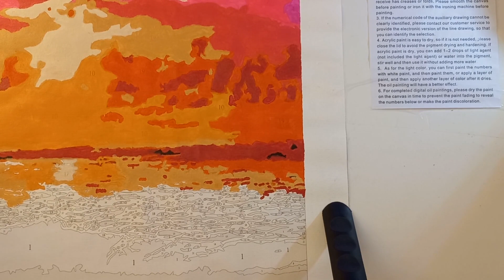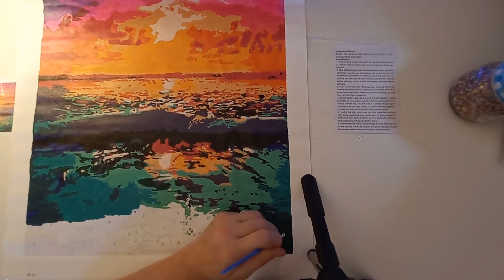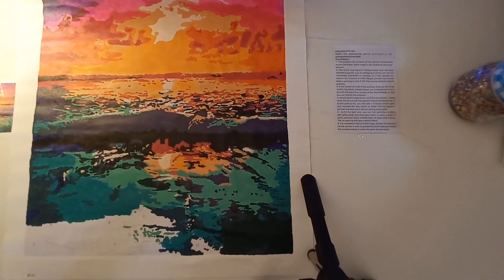Ocean Sunset Turned Out So Nice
Happy Wednesday Everyone, hope you are having a great day!  Today's video is an awesome paint by number canvas which I have completed as the company Artcreatlove from China had kindly asked me to create a video for them.  This is the second and final part of this canvas.  You can see the first part of the canvas at the following

This is something different for me, I haven't really painted much in my life but have really enjoyed this bigger canvas.  It has been giving me a break away from my diamond painting and I have been having a lot of fun, maybe you guys would love to try it out as well.  Jump on over to their website as the prices for these paint by number canvas are super cheap and fun to do.

Artcreatlove has many different beautiful painting by number canvases on their website and for very cheap prices if you are interested in purchasing.

Have a wonderful day everyone and I'll link their website below.  Cheers!!!